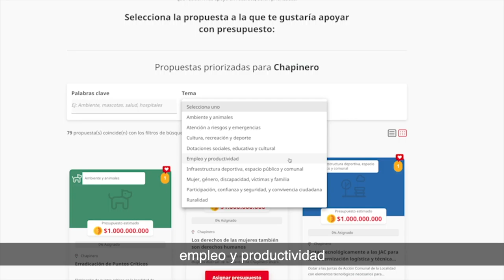Regístrate en y vota a través de tu billetera digital.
Más de 442 mil millones de pesos serán invertidos este año para realizar las propuestas que quieren los ciudadanos en sus barrios.

¡Es la plata de tus impuestos!